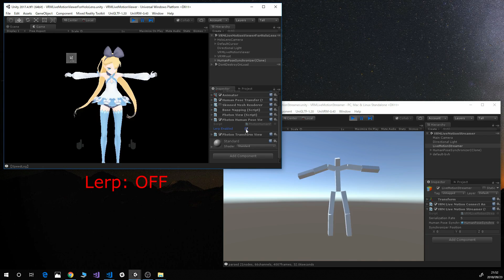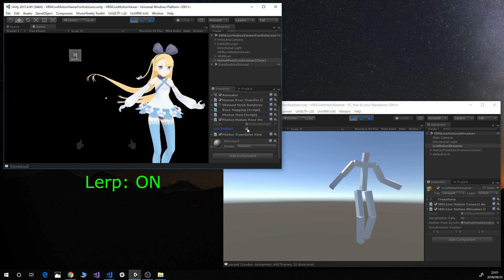PhotonHumanPoseViewの線形補間のテスト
Source code -